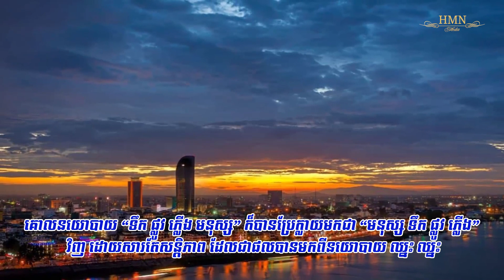“យុទ្ធសាស្ត្រ ឌីហ្វីដ DIFID របស់សម្ដេចតេជោ​”ឯកសារស្រាវជ្រាវអំពីកម្ពុជា